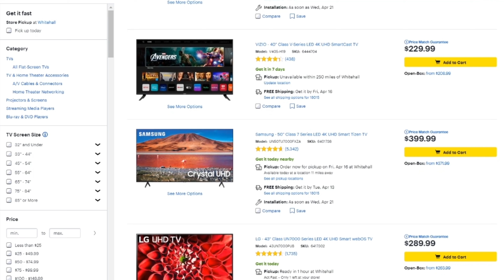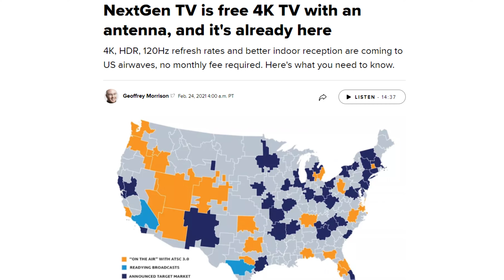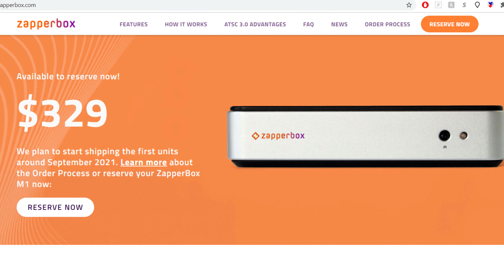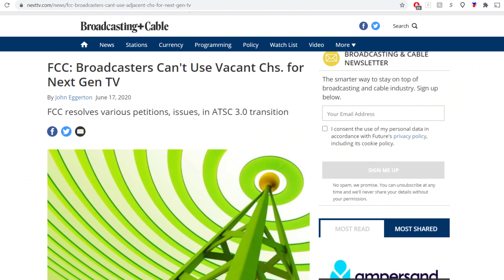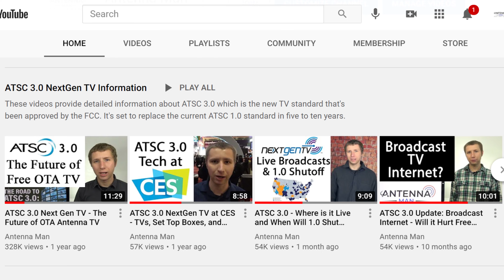Live 4K TV Over The Air - When Will It Come?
In this video I talk about 4K live TV broadcasts. The new ATSC 3.0/NextGen over the air TV standard supports 4K - but where is the content? When will ABC, NBC, CBS, Fox, and other big networks begin to broadcast in 4k? I also talk about how most 4K on cable/satellite is not true 4K but rather upconverted 1080p.

Link to the HDHomerun Connect 4K with NextGen Tuner: